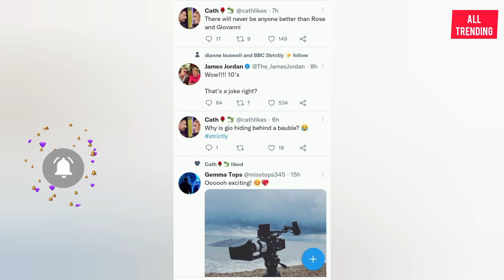Rose Ayling-Ellis Has Found Happiness Again, Filming His In Progress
This latest update is all about Rose Ayling-Ellis and Giovanni Pernice together the update is two in one watch out and see how Rose found her happiness